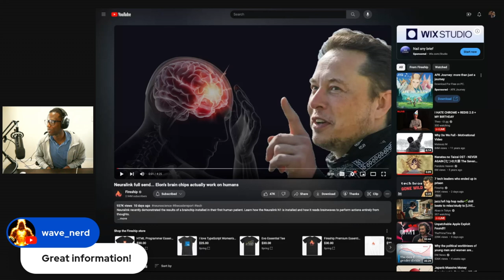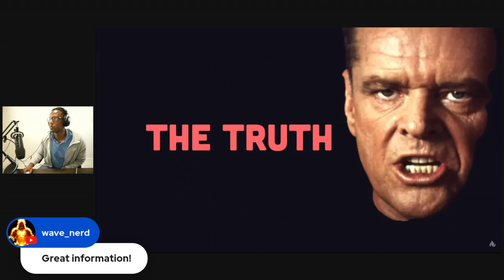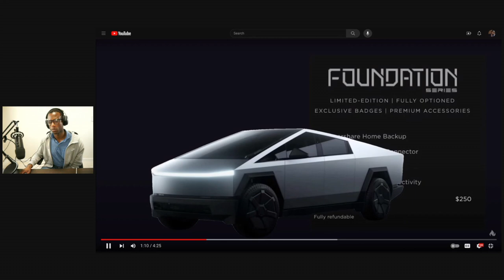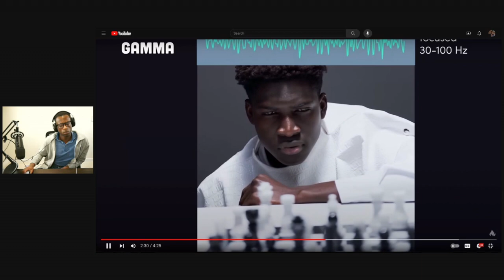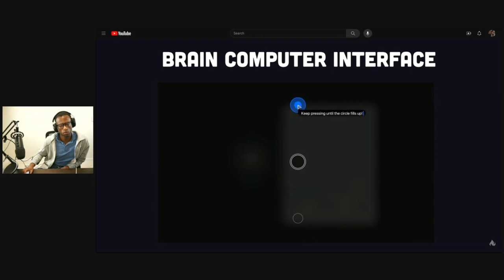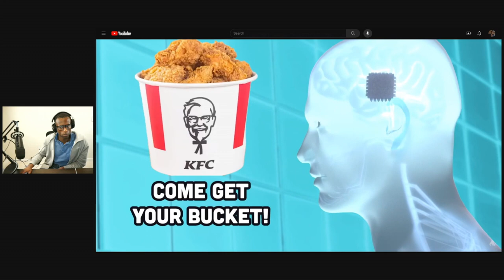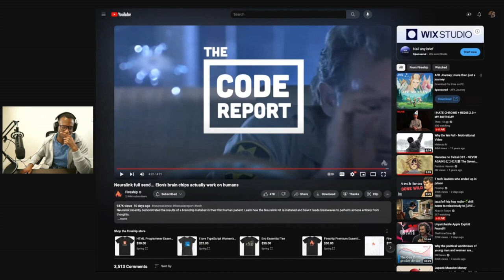FAANG Engineer reacts to Elon's first Neural link patient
My name is Rahmi. I am a software engineer at a FAANG company, and a Ex Google Intern, Ex Twitch Software Engineer,  Fisk University and Cornell University.

Today we are taking a look at the first neural link patient. I give my thoughts on where the future is headed.